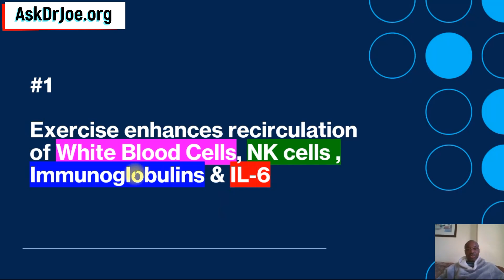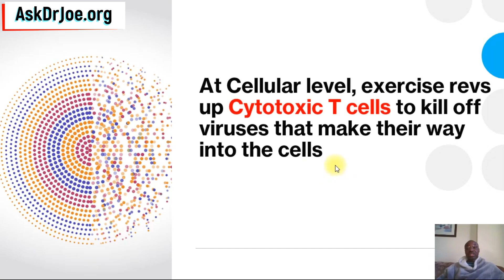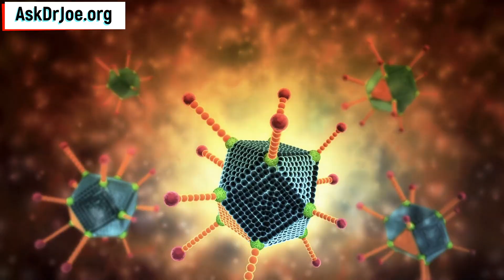How To Prevent Colds & Flu (According to Science)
Want to a scientific way to prevent common cold and flu at home? I show you a simple lifestyle trick to prevent common cold and flu. This lifestyle trick is supported by science and well worth your attention.

Watch video to find out.